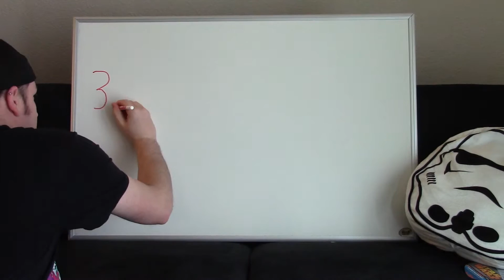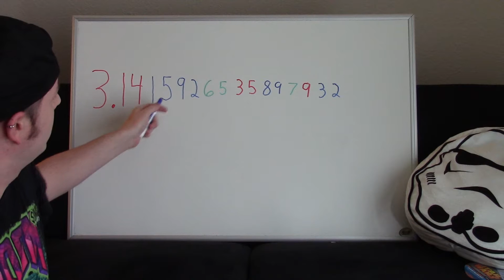π How I Remember Digits of PI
This is how I remember digits of Pi. I find making stories the easiest method. You do not have to use my story you can make your own.

In the year 1592 a 65 year old man and his 35 year old partner killed her 89 year old husband for his 7 acres of land. They had a 9 year old son together and he loved to play 32X

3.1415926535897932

Pi Memory Record:
Sharma, Suresh Kumar  70030 Digits

Pi Computer Record:
Peter Trueb    22,459,157,718,361   Digits

Rent or buy the Movie PI: